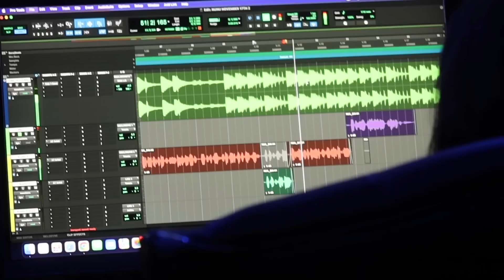Went To The Studio At 3am